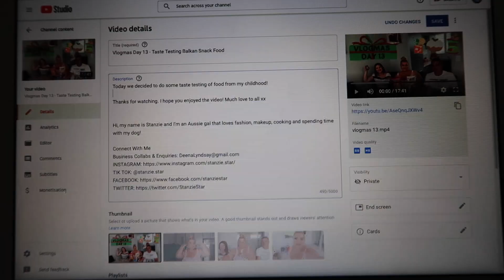Vlogmas Day 14 - Christmas Ornaments feat Chippy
I hope you enjoyed the video! Much love to all xx

Hi, my name is Stanzie and I’m an Aussie gal that loves fashion, makeup, cooking and spending time with my dog!